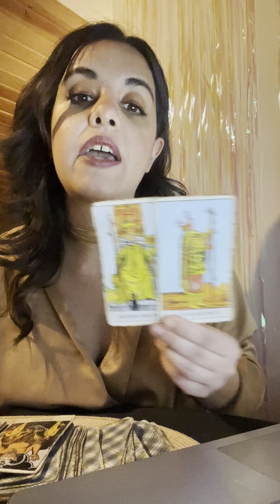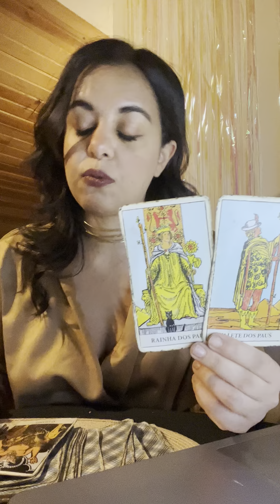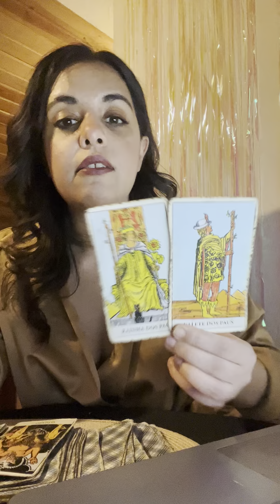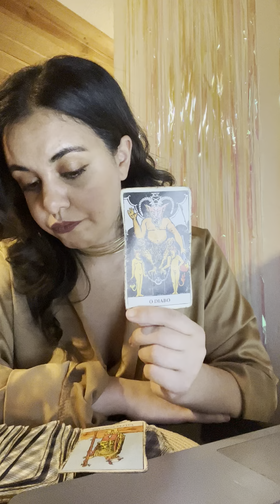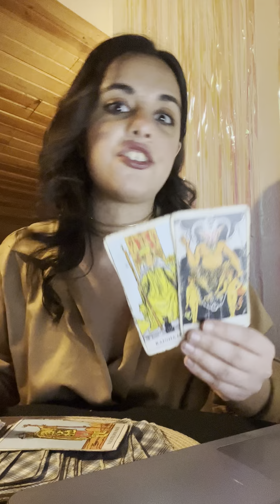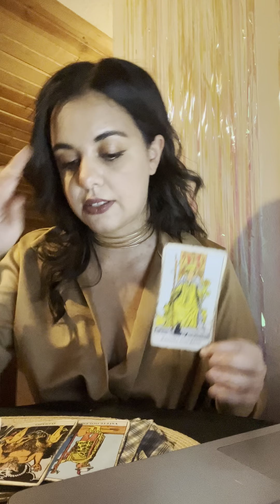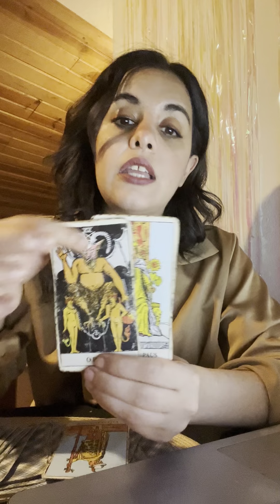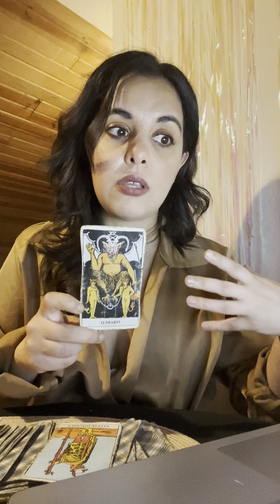Virgo ♍️ On Fire 🔥 Jealous Eyes 👀 Mid July 2023 Tarot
SoulVision Readings :

Regular Services

20€ - One Burning Question -  A quick 15/20 min guidance into a subject of interest !

35€ - Monthly SoulVision Scopes -  Receive monthly personal tarot guidance in video just like this one on Youtube ! Focus on main themes , energies at place for the month ahead.

50€ - Regular In depth 30/35 min Tarot Vision Session (Up to 3 questions/themes can be explored )

100€ - In depth 50/60 min session that includes complete guidance into all areas of life.( no limit of number of questions /themes )

All readings are delivered between 3 to 10 business days maximum as audio files ! ( monday to friday)